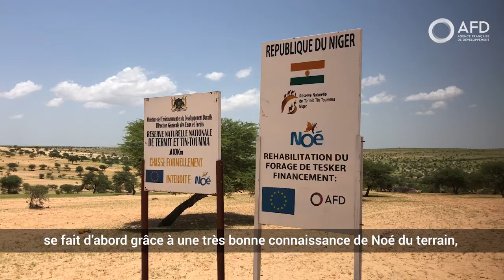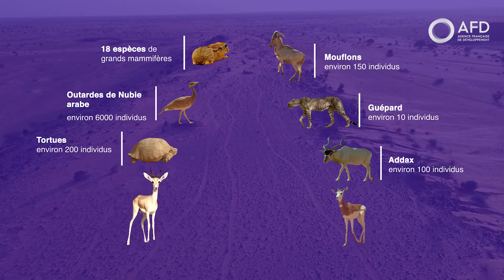Termit et Tin-Toumma, refuges de la faune au Niger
La région de Termit et de Tin-Toumma au Niger est un lieu riche en biodiversité sahélo-saharienne : elle abrite notamment la dernière population d’addax (Addax nasomaculatus) viable à l’état sauvage. On y trouve également d’autres espèces remarquables, menacées d’extinction (gazelle dama, guépard saharien, tortue sillonnée, outardes arabes et de Nubie, …). A cette biodiversité exceptionnelle s’ajoute un patrimoine culturel important : des populations d’agro-pasteurs nomades Toubous, Touaregs, Peuls et Arabes s’y croisent. Le présent projet porté par l’ONG Noé Conservation a été sélectionné en raison de son caractère innovant sur le secteur de la biodiversité, en particulier pour alimenter la réflexion sur les modalités de participation des communautés villageoises à la gestion d’une aire protégée.